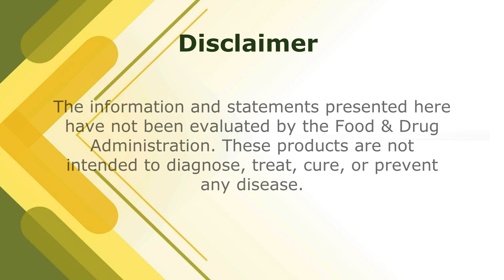Mushroom Remedy Pro Nerve Brain